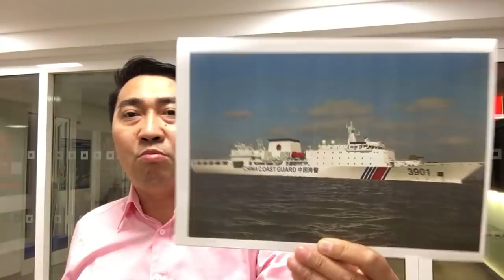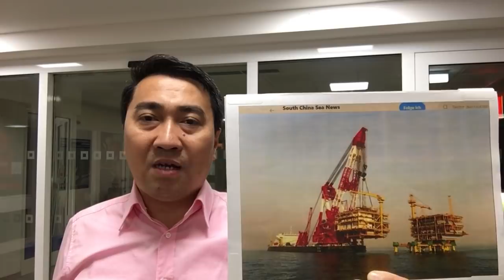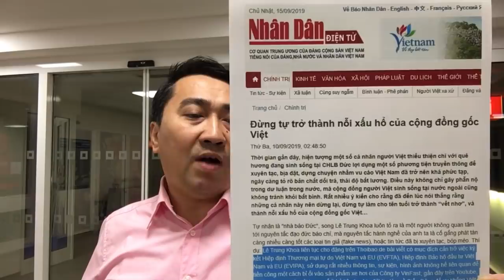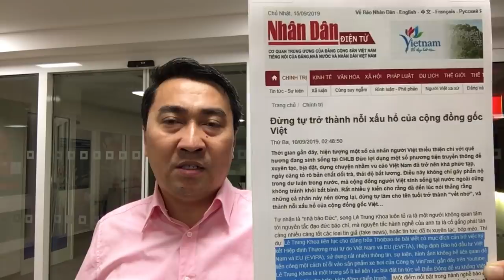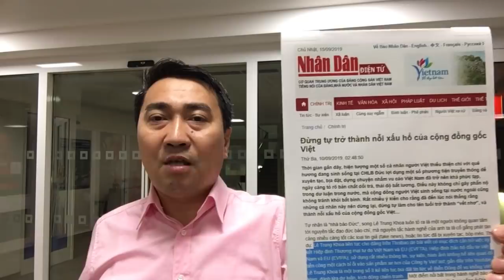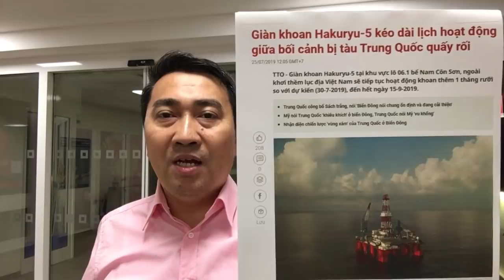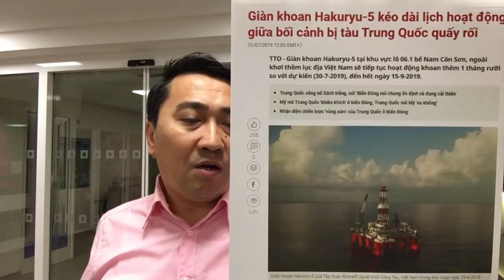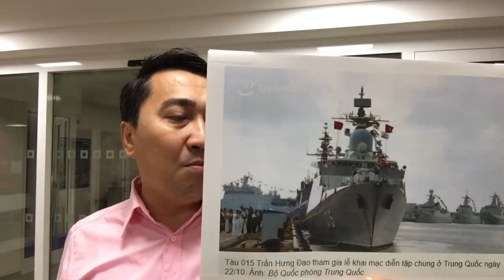Vứt Công Hàm, TQ vào xâm chiếm – khoan dầu khí, Việt Nam ở hay về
Video: Chọc sườn VN, Bắc Kinh dự liệu – Phản lại Hà Nội, Phnôm Pênh chối từ